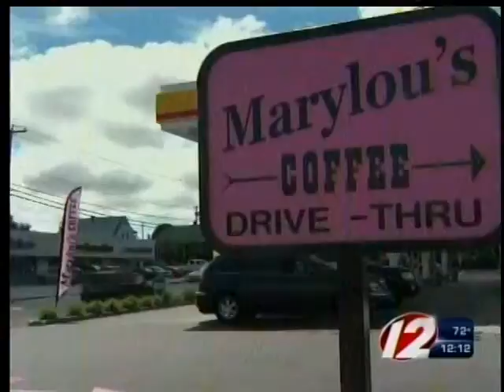Feds defend probe of Mary Lou's chain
An official with a federal agency investigating a Massachusetts-based coffee shop chain for possible discrimination because its servers are overwhelmingly young, attractive women is defending the probe.